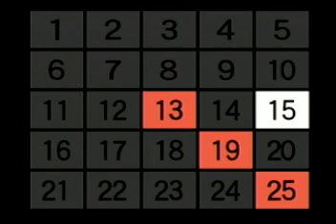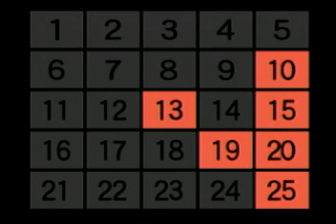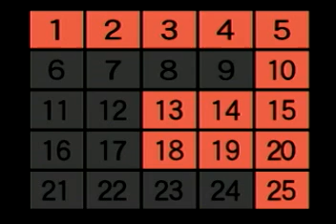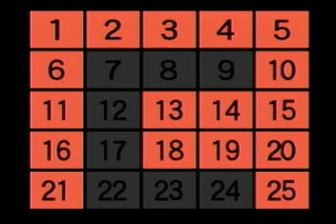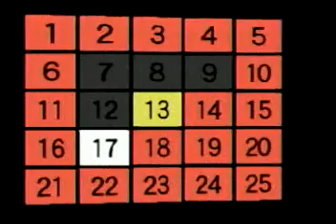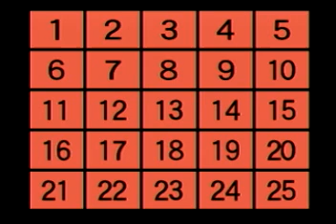パネルクイズ アタック２５